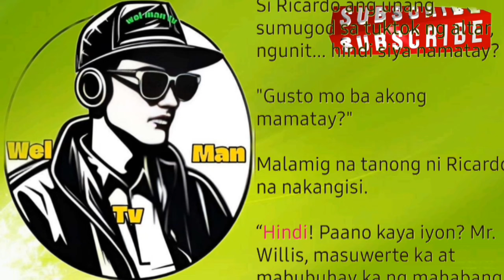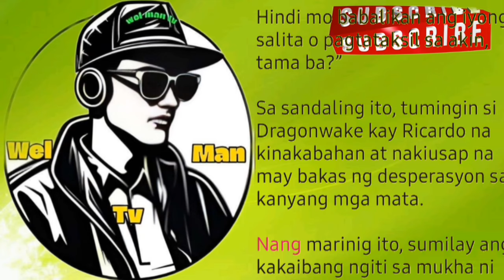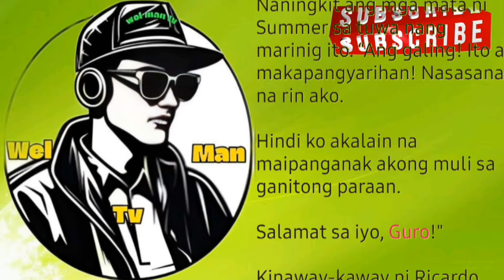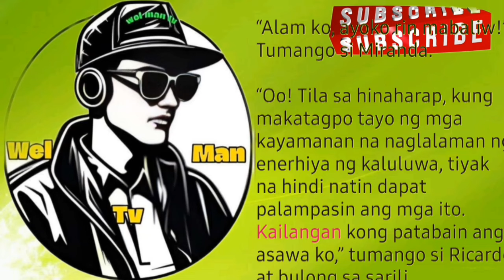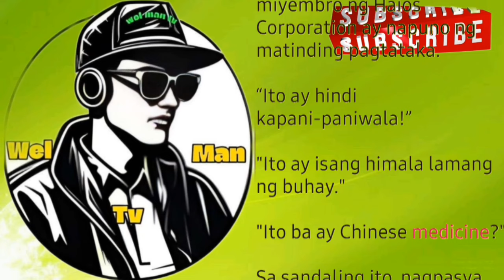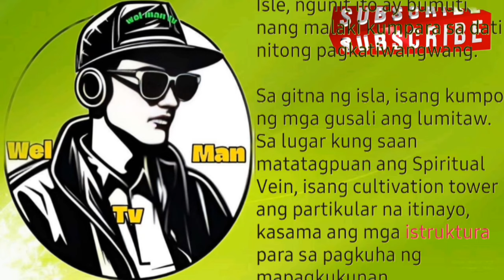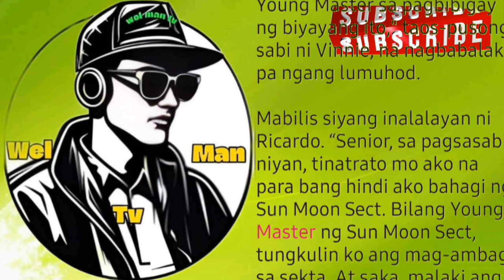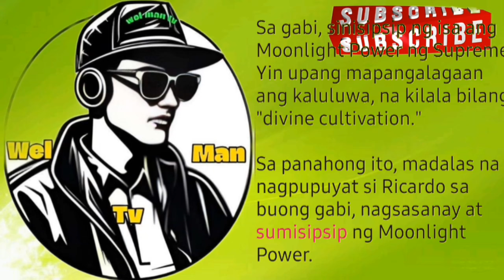kabanata 811‐815 Ricardo willis